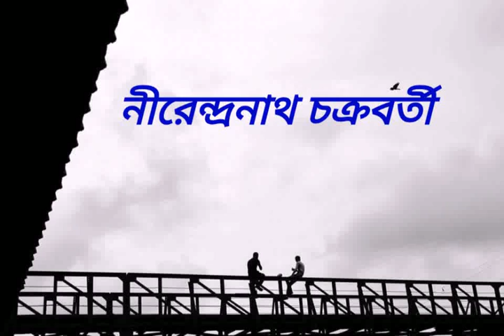অমলকান্তি - নীরেন্দ্রনাথ চক্রবর্তী